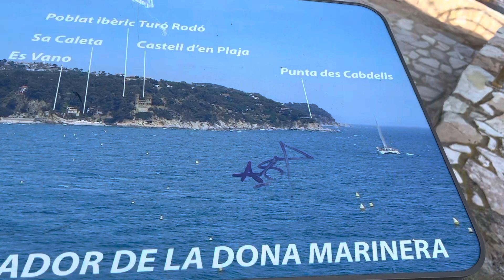Barcelona, Tossa de mar part ( 3 )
Tossa de mar part (  3 )